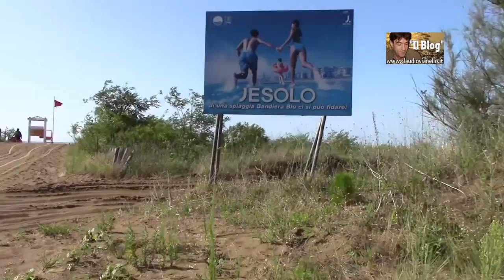I danni causati sulla spiaggia il 31 Luglio 2015 a Jesolo, da un mare più forte del solito.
È bastato una coincidenza di cause naturali e. il mare un po' più agitato del solito si è portato via, sempre lì, a Jesolo Pineta una bella fetta di spiaggia.